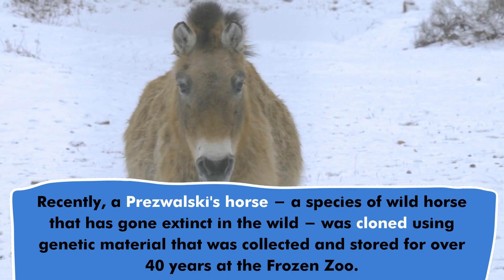Frozen Zoo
There is a program at the San Diego Zoo called the frozen Zoo, this program aims to preserve endangered species genes, sperm cells, and eggs in a cryogenic state, with the hope of reintroducing these endangered species to their native habitats when it is safe for them! Learn about this mix of creativity and cutting edge science in this week's conservation minute!